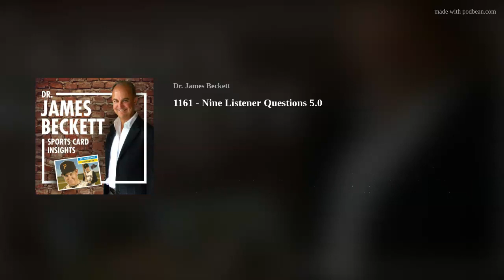1161 - Nine Listener Questions 5.0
Nine more questions to answer before the end of the year - thanks and keep them coming to and Happy New Year!